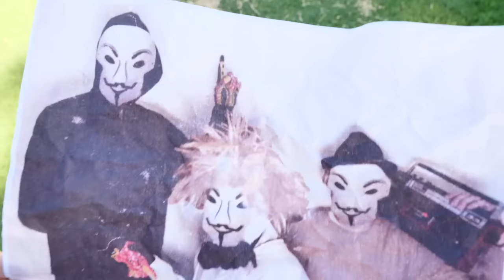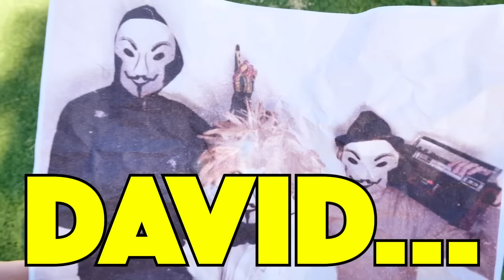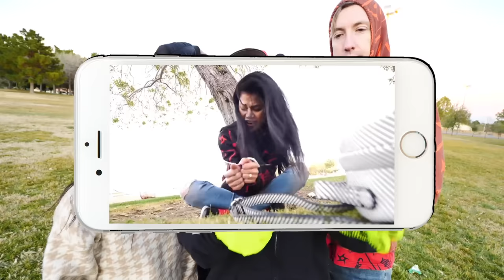We Tested VIRAL TikTok LIFE HACKS, TRICK SHOTS & DANCE CHALLENGES to REVEAL HACKER LEADER's SECRET!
PZ FUNF SECRET REVEALED!

After Chad Wild Clay made the video "IS THE SCIENTIST EVIL? SPY NINJAS Spending 24 Hours Testing if Joseph Banks is Good or Bad!", Vy Qwaint created "PZ LEADER SECRET REVEALED in HATCH! Daniel & Regina Spend 24 Hours Underground Safe House Challenge", and Daniel uploaded "JOSEPH BANKS & HACKER are BEST FRIENDS? Scientist Traps Vy Qwaint Spy Ninjas in Underground Hatch!" to the Exposing Project Zorgo YouTube channel, Melvin and I return back from Project Zorgo with an envelope that contains important information regarding the mysterious and infamous Project Zorgo Leader, the head of the organization. The clues almost lead the team to another end, until we realize that the information we did find, was old polaroid photos taken of the secret underground bunker! The Spy Ninjas split up so Daniel, Vy, and Regina could go back down into the bunker to search for more clues, while Chad and Melvin tracked down the mysterious and eccentric scientist Joseph Banks to test his morality. During the test, Joseph took Chad's wallet! But, he gave money inside away to a hacker. Underground, Regina, Vy and Daniel found an old photograph that appears to be the Project Zorgo leader and Joseph Banks shaking hands. Were they friends? Are they friends? The team decides to get back above ground to warn Chad and Melvin, but not before Joseph Banks locks the hatch, trapping Vy, Regina, and Daniel! After they escape, they learn they must meet PZ Funf at the park for testing viral TikTok challenges in exchange for clues about the leader and Joseph Banks.